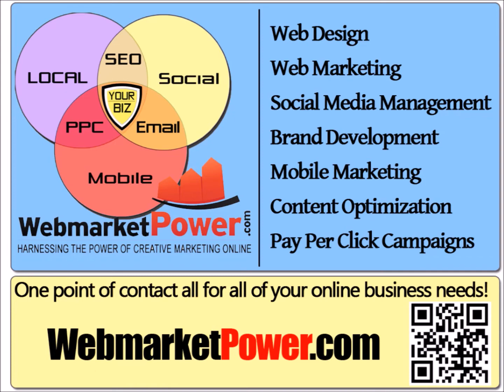Advertising Video Sequence - H2O Hydrate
Advertising slide videos for H2O Hydrate self-serve water station vending machines.